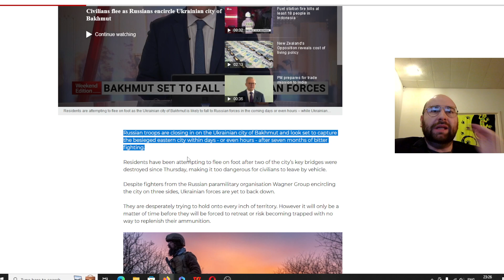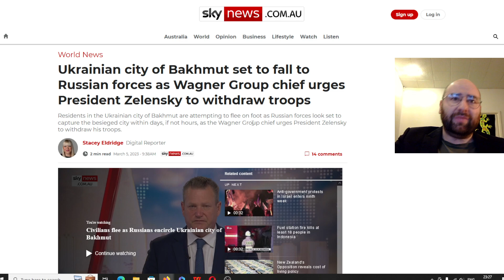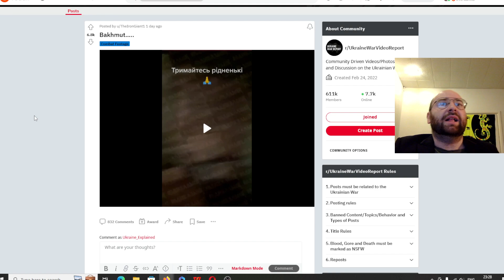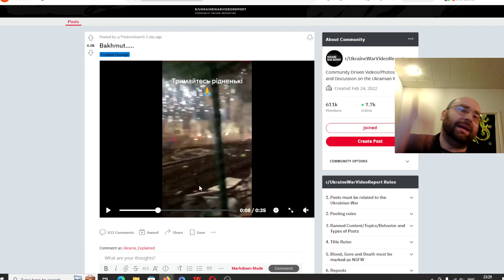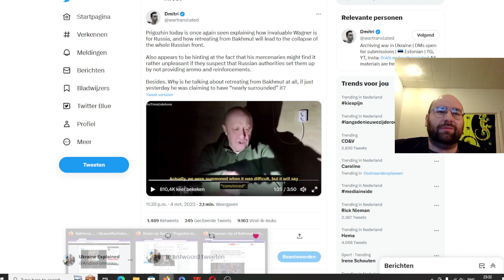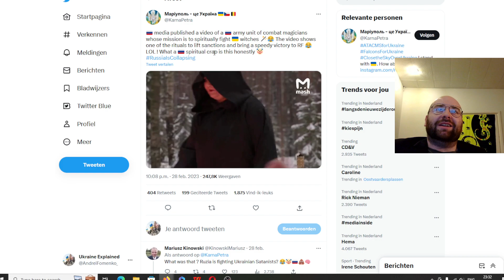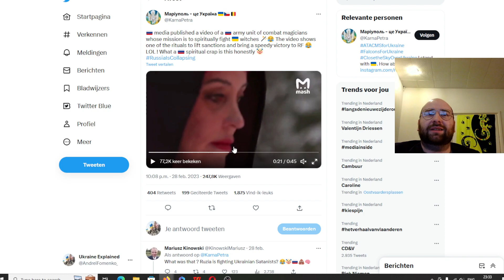The Hell We Call Bakhmut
Wagner group and Russia keep giving everything to capture Bakhmut. Ukraine throws everything to defend it. The latest videos are crazy insane; I will show them and Give my thoughts about it.